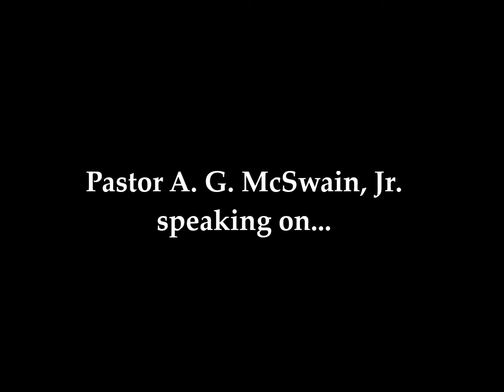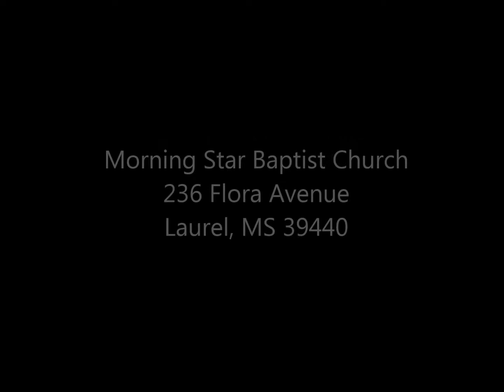Rev. A. G. McSwain, Jr., "Speak Out!"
Pastor A. G. McSwain, Jr., Morning Star Baptist Church of Laurel, Mississippi, “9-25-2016 "Speak Out!"